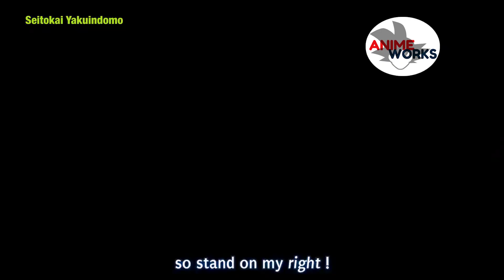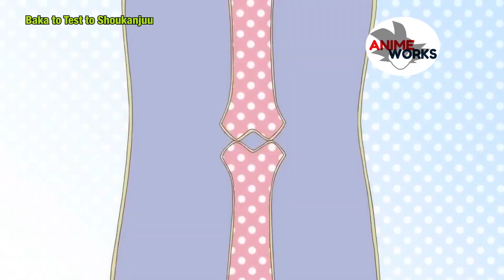When Suffering is Comedy and Hilarious Anime Moments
Welcome to Anime Works Enjoy watching this Suffering is Comedy and Hilarious Anime Moments